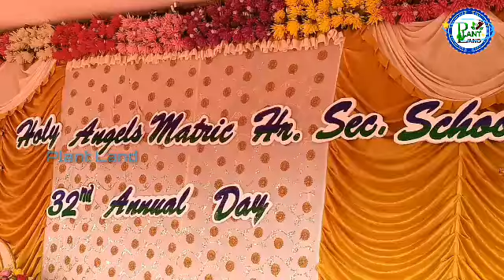NawazKani MP || Holy Angels Matric Hr Sec School AnnualDay [Makings]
Nawaskani MB attended the anniversary event as a special guest of the Holy Angel Matric School.